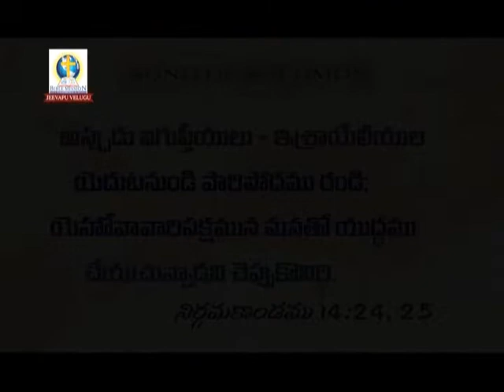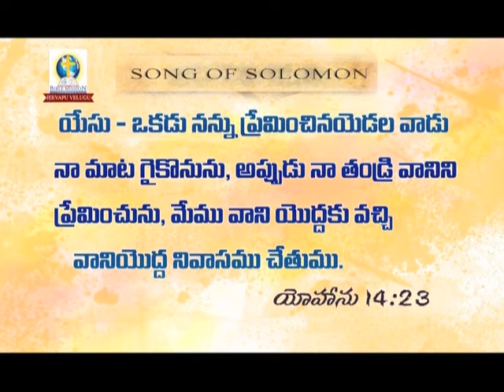SongofSolomon 7:11 | Rev Dr Ch Devadas | JeevapuVelugu | Subhavaartha TV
Live your lives pleasing to God. Do not sin and grieve the Holy Spirit. Watch this video of Jeevapu Velugu and stay blessed!